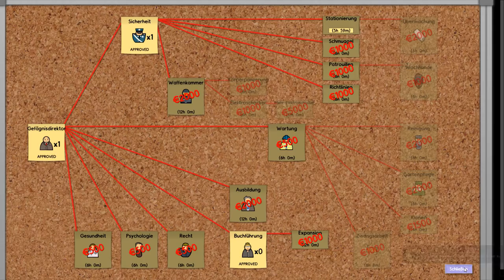Let's Play PRISON ARCHITECT # 002 - Schwerer als gedacht - Deutsch / German